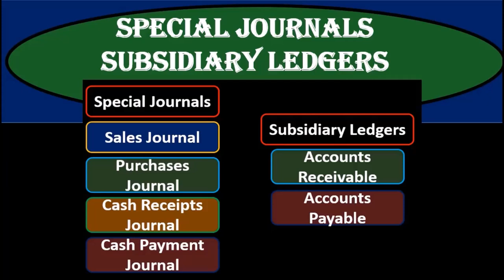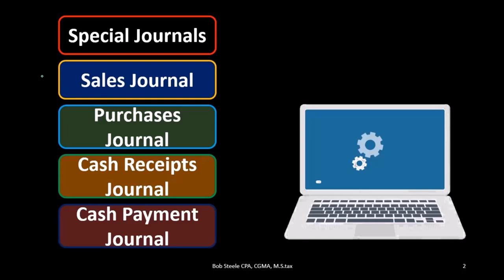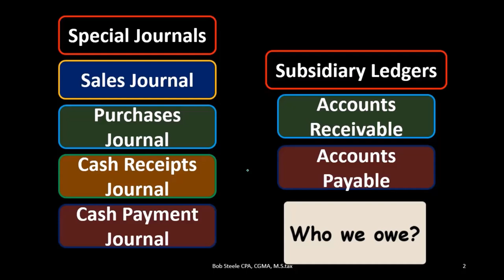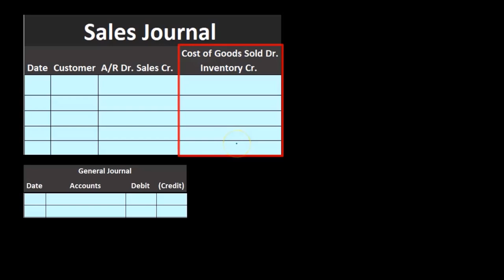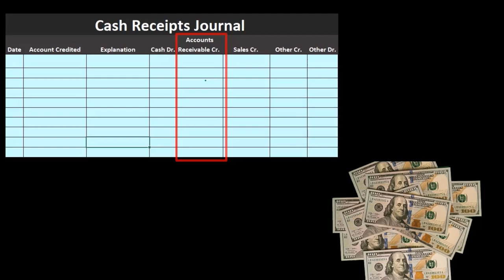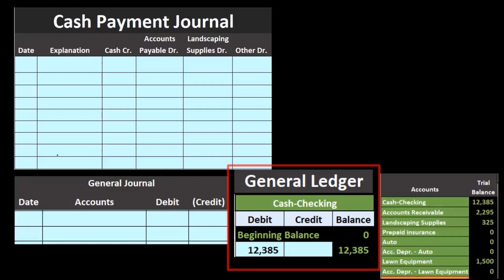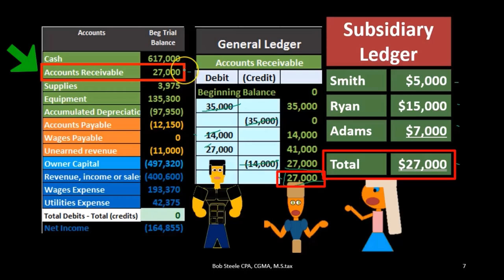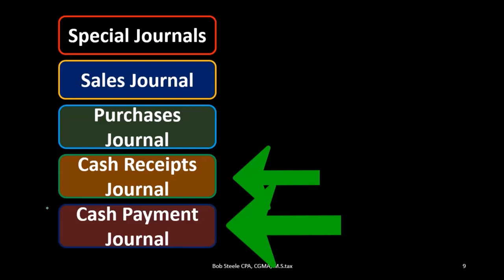Libros mayores subsidiarios de revistas especiales 2 Contabilidad financiera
Libros mayores subsidiarios de revistas especiales
Contabilidad financiera